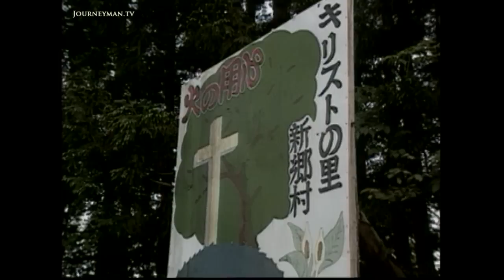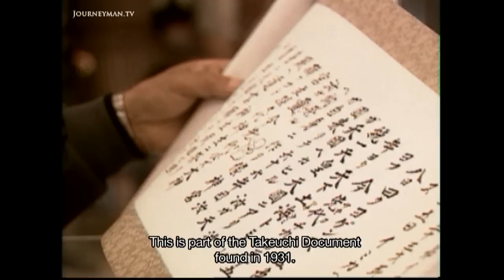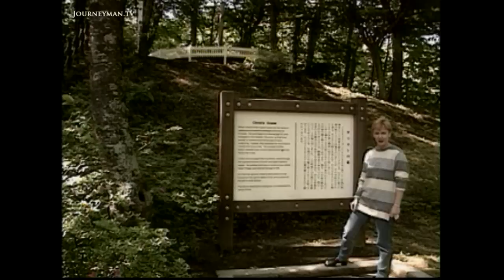Did Jesus Become a Rice Farmer In Japan?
The Other Christ Child - Did Christ escape  crucifixion and start a new life in rural Japan?

According to an ancient scroll, Jesus escaped to Japan when he was twenty-one; it was his brother Iskiri that the Romans hung. Far away from danger, this Jesus married, had three children and lived to the ripe old age of 106. We meet a direct descendant, who has convinced many visitors of his lineage with his unusual blue eyes. The mystery could perhaps be solved with a shovel. But those that own the land on which the graves lie believe the resting place of a great man should not be disturbed. Until then the Shingo Christ is still a saviour, although cynically perhaps only of their tourist industry.